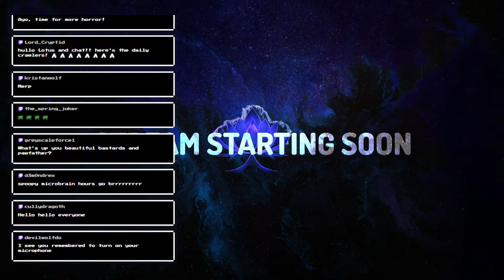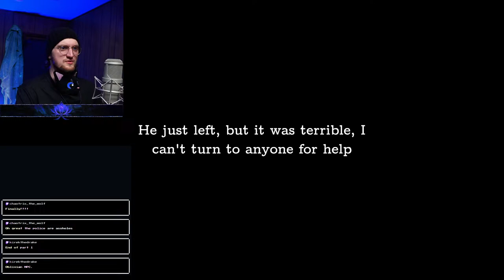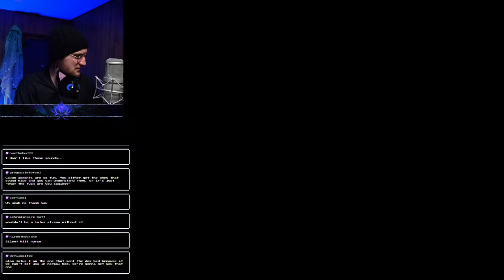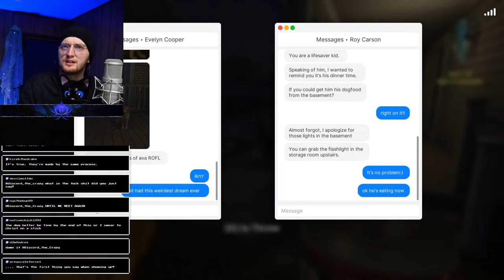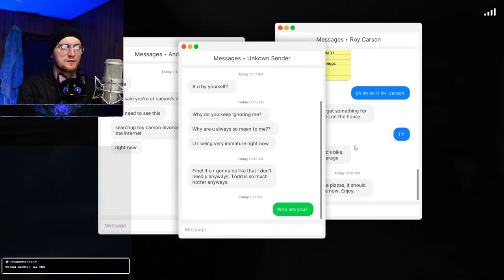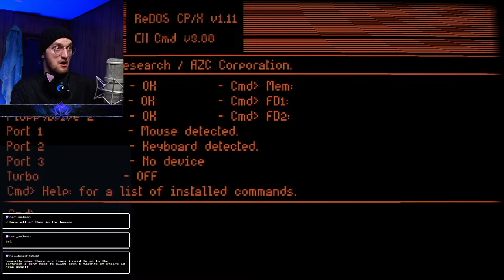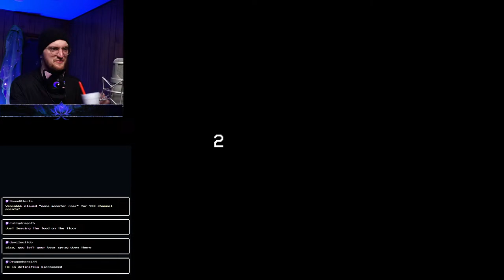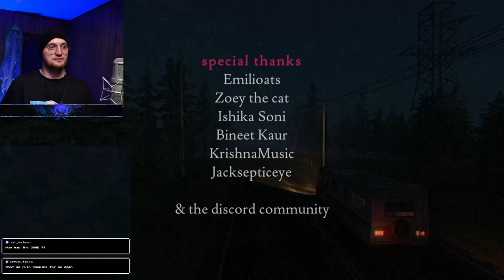INDIE HORROR NIGHT (April 24th, Moves Away, Fears To Fathom Episode 3-4) - Microbrain Hours & Spooky